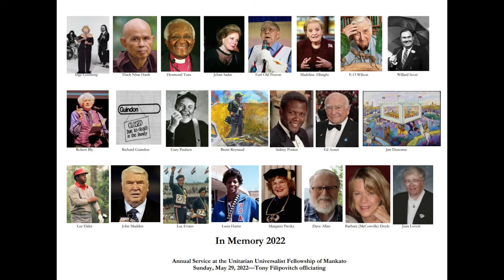05 29 2022